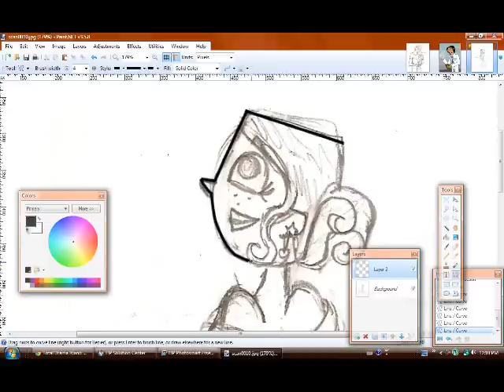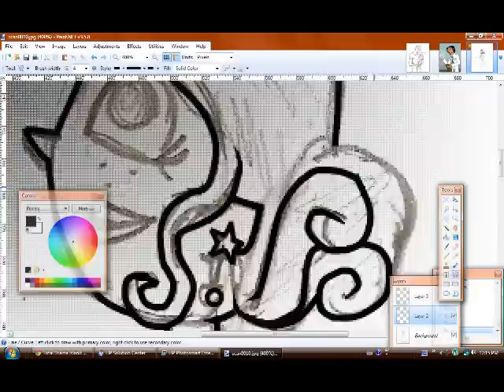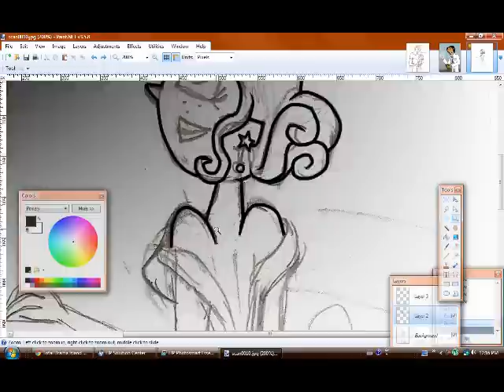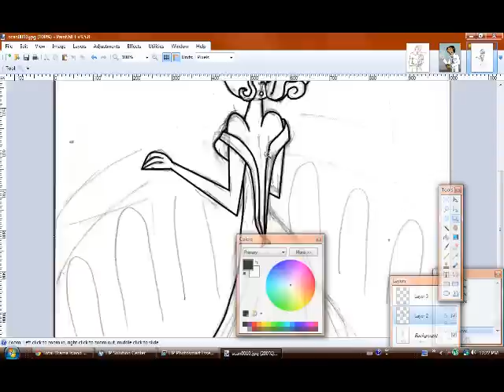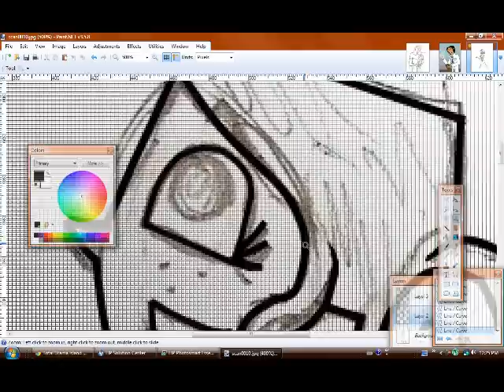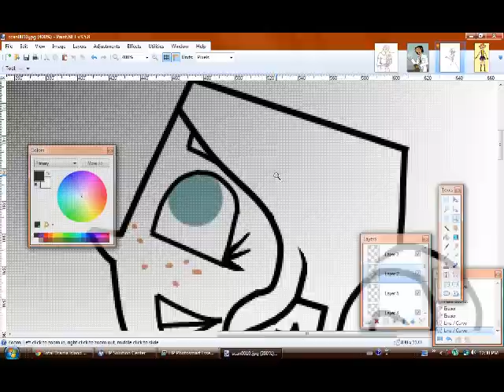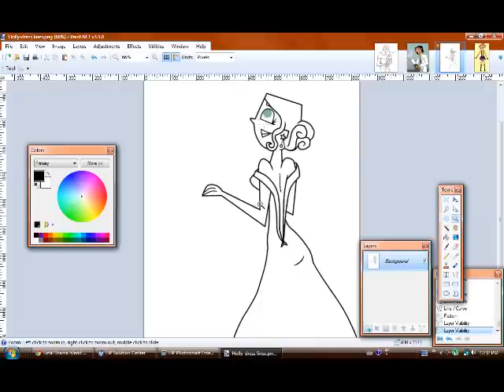Holly Lines Speed Paint